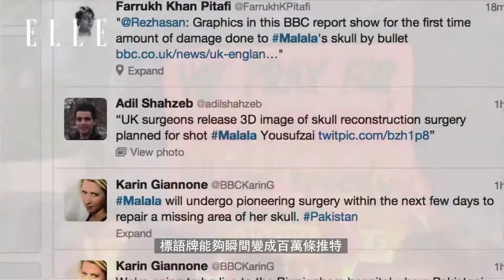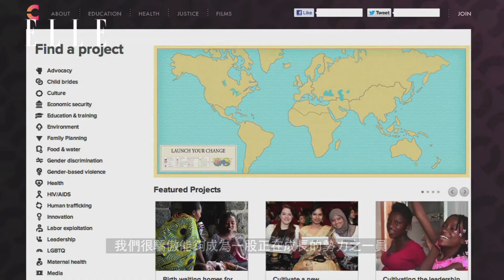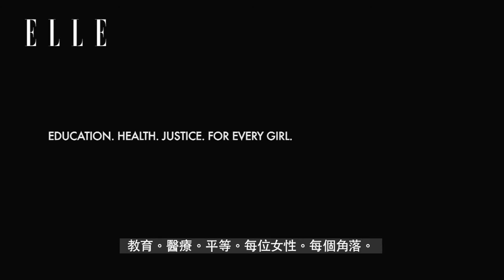CHIME for CHANGE 希望響鐘公益活動短片-中文字幕版